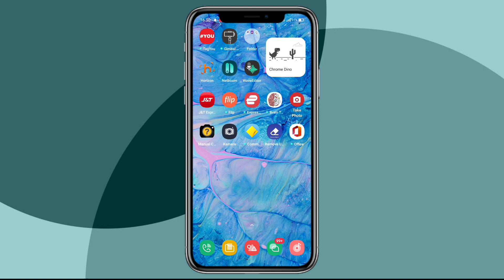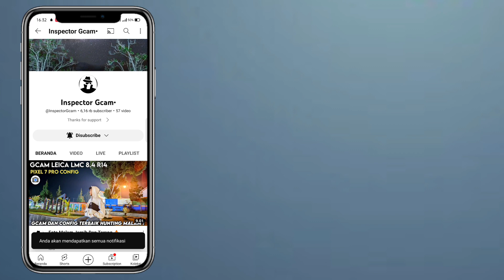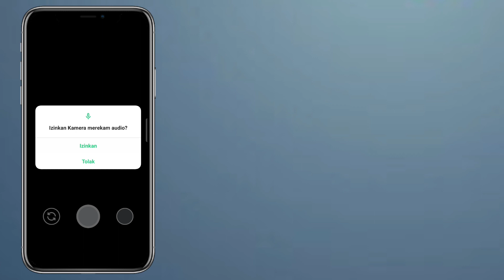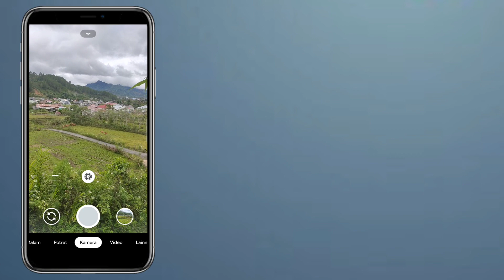CARA PASANG GCAM DAN CONFIG REALME 8i PALING MUDAH | GOOGLE CAMERA FOR REALME 8i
halo guys jadi di Vidio kali ini saya akan
bagikan ke kalian semua gimana cara instal
   google camera untuk realme 8i paling
                              mudah
seperti apa caranya simak Vidio ini Sampai
selesai jangan di skip² ya guys supaya tidak
                                 keliru